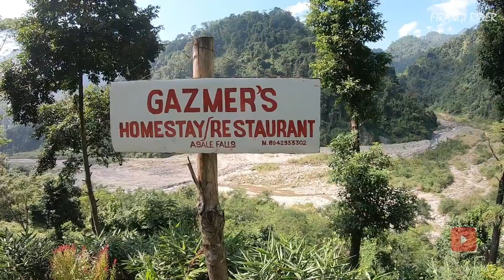Asalea waterfalls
Instagram ID

rynox jacket

GoPro Hero7 (with 3 Way Mount) Sports and Action Camera

GoPro AAMIC-001 3.5mm Mic Adapter Camera Microphone

boya M1 lavalier mic

Boya Omnidirectional Lavalier Condenser Microphone with 20ft Audio Cable- for DSLRs Camcorders Video Cameras and iPhone Samsung HTC Smart Phone Microphone

helmet ls2

GoPro case

Action Pro Front & Back Case for GoPro 7 6 5

my mobile Samsung A6

riding gloves

rynox gears Tornado Pro 3 Motorsports Gloves (Black Blue, Large) Riding Gloves

bike windshield Carbon Racing

bike crash guard Jana International

bike front Fender autologue design

FIRANGI RIDER
Bike lover / Traveller / Bajaj dominar 400 / GoPro 7 black / motor blogger